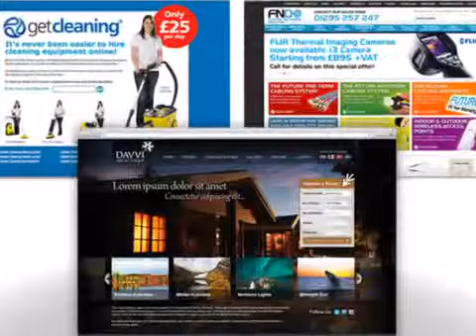Advertising & Graphic Designers - Buzz Design